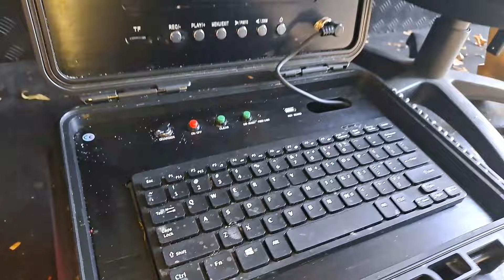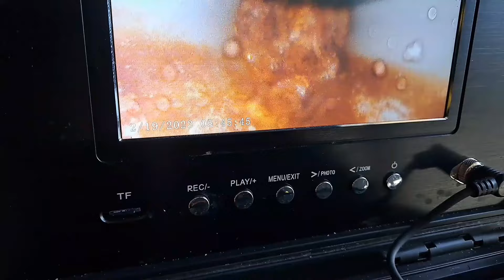Blocked Drain Spewing SEWERAGE all over Restaurant Bathroom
Blocked Drain? Yes Please! A client called me up for a blocked drain although it wasn't just "A" blocked drain, ALL the drains were blocked. And the rest (was a mess) is history!!